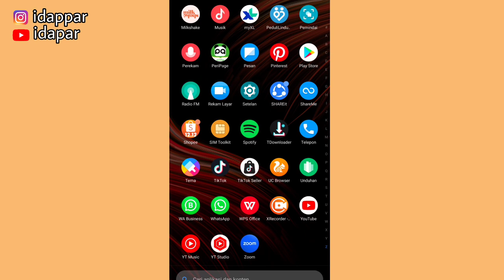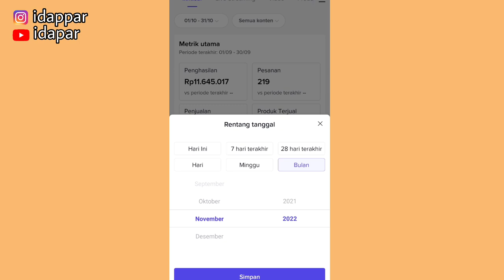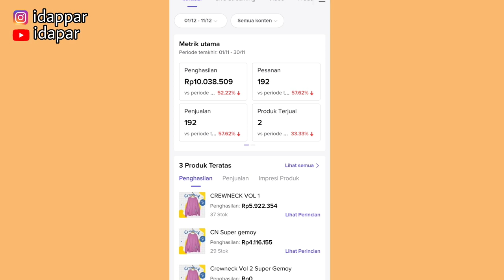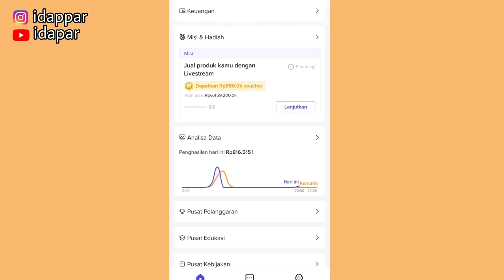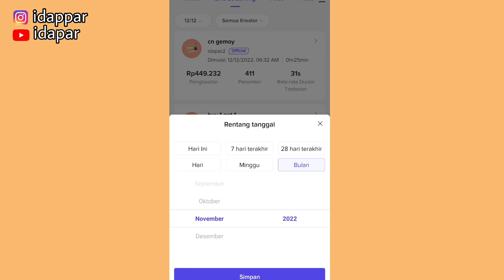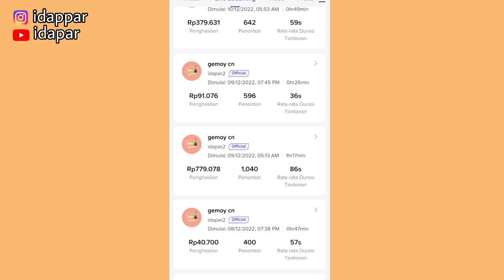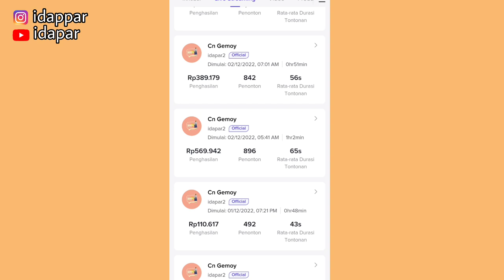BANJIR ORDERAN TIKTOK SHOP ✅ DAPET 1 JUTA DALAM 1 HARI 🤑 LAKUIN HAL INI UNTUK PEMULA!!